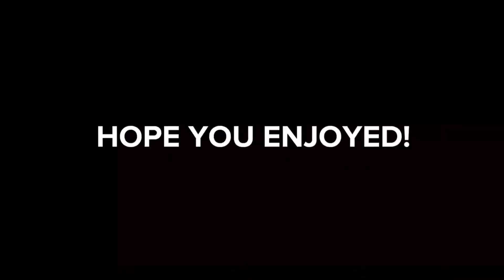Rap Freestyle with PCdaG | Drake, 21 Savage, Pooh Shiesty Type Beat (must watch!)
Thank you guys for watching the video! Also don't forget to click the notifications bell so you don't miss out on future videos. I thank you guys for all the support you've been giving me recently it makes my day and I hope that I make your guy's day as well with my content.